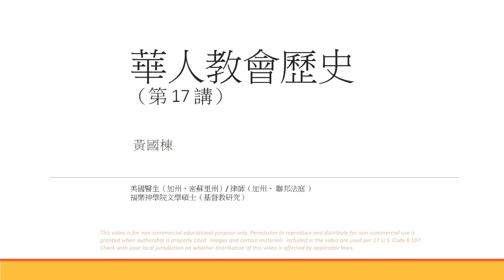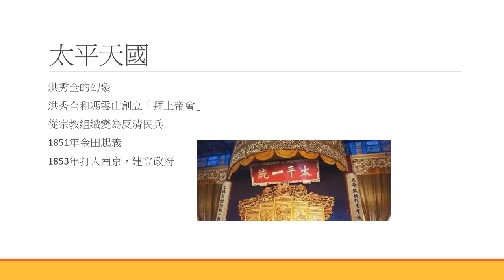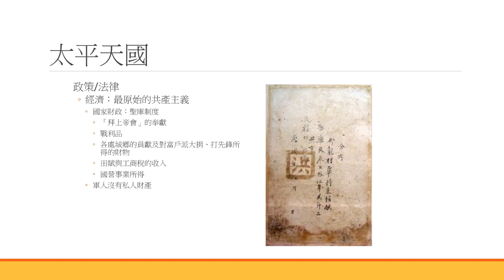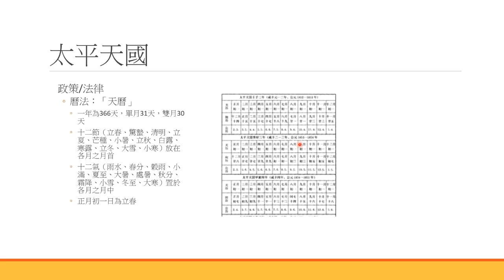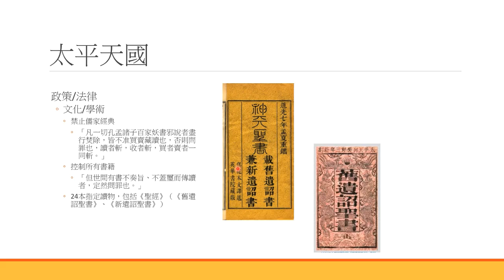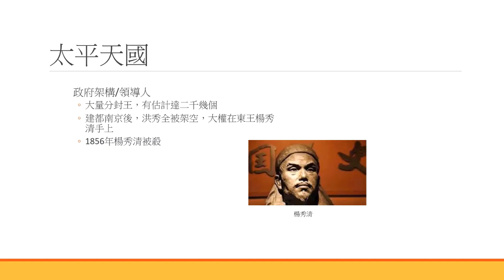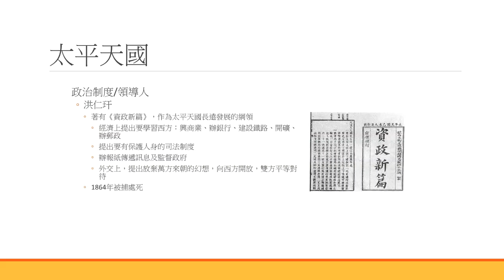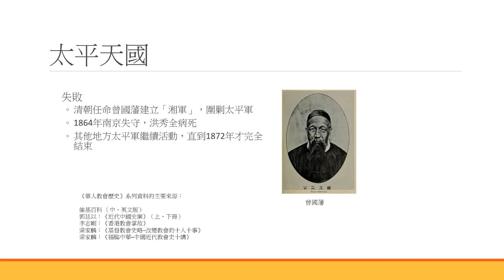【華人教會歷史17】太平天國的政策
太平天國的政策：經濟 – 原始共產主義；衣服/髮型 – 「長毛」；曆法–「天曆」；文化/學術；宗教/節日；婚禮制度，政府架構/領導人，內亂，失敗